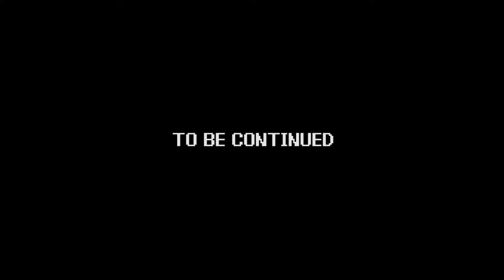Power Trip - Game 074 | Alfred Chicken - part 04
Game - Alfred Chicken
System - Nintendo Entertainment System (NES)
Company - Twilight Games